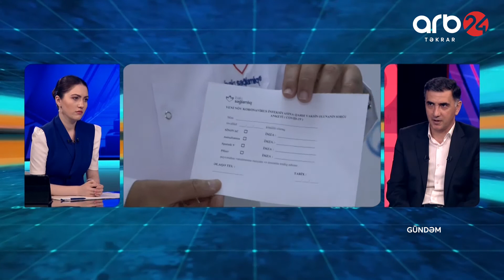Delta ştammı Azərbaycana gələrsə yoluxma sayı nə qədər yüksələ bilər? - GÜNDƏM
Qonaq ekspert: Vüqar Cavadzadə

2017-ci il dekabrın 28-də "ARB 24" Milli Televiziya və Radio Şurasının elan etdiyi ixtisaslaşmış (xəbər) televiziya kanalının açılması üçün ümumrespublika televiziya yayımı üzrə (Bakı şəhəri və Abşeron yarımadasında 31-ci TV yayım kanalı) müsabiqədə qalib gəlib. Digər iddiaçılarla müqayisədə daha üstün yaradıcılıq imkanlarına, daha münasib maddi-texniki bazaya və peşəkar kadr potensialına malik olan "Türkel TV" MMC-yə ümumrespublika televiziya yayım kanalının açılması üçün (Bakı şəhəri və Abşeron yarımadasında) 31-ci TV yayım kanalında ümumrespublika televiziya yayımı üçün müddətsiz lisenziya verilib.